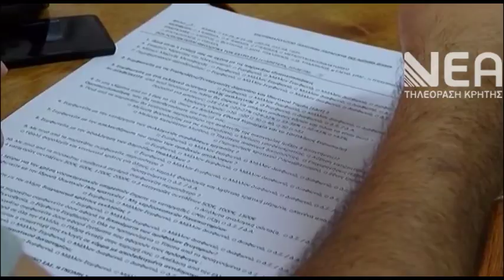ΕΚΛΟΓΕΣ ΠΑΣΟΚ ΔΙΑΔΙΚΑΣΙΑ ΚΡΗΤΗΣ